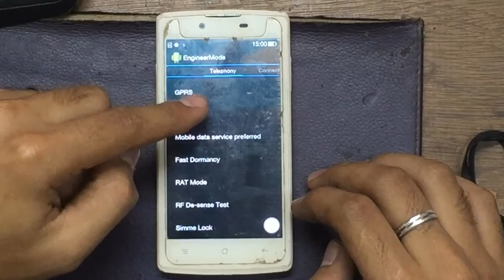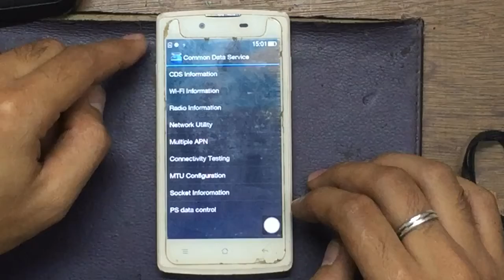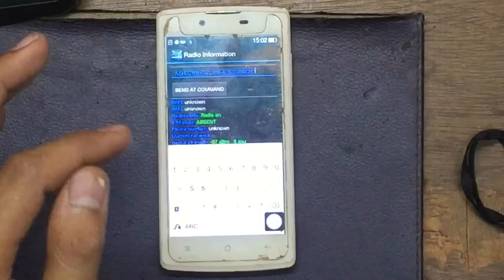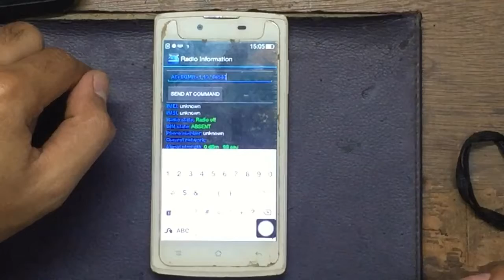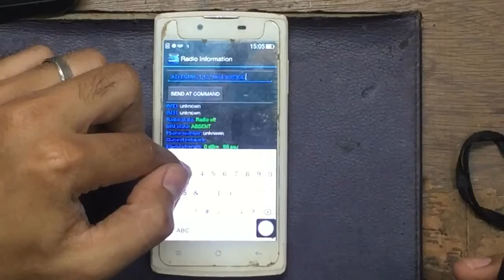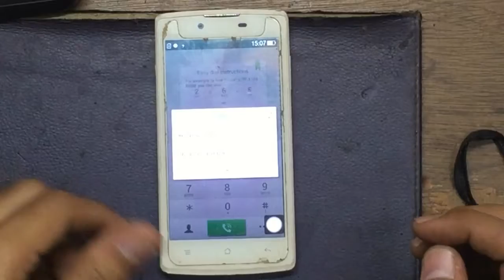Oppo R831k invalid imei solution